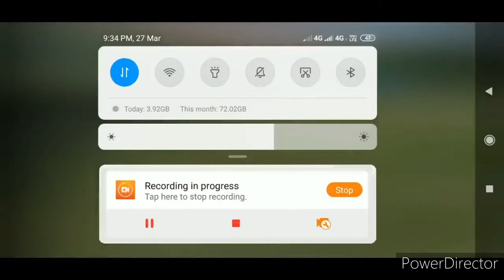24 October 2020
FreeFire new
Hide place in tamil